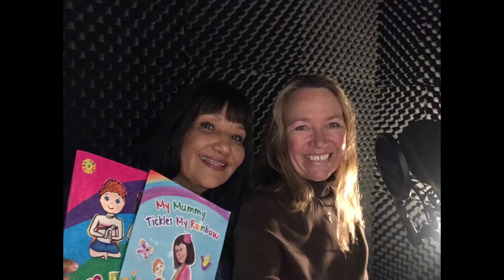Saving Koalas from displacement after the 2019/20 Australian bush fires - Ha-Le Thai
Ha-Le Thai is an experienced Early Childhood Educator with more than 25years' experience working with young children in Sydney, Australia. She is also a renowned author on Amazon for her bestselling books, WARATAH which received a Finalist Reward from Readers' Favorite, USA and the highly commended parenting book HABITS TO BENEFITS which is attracting more and more parents and educators worldwide. Ha-Le is also an international speaker on motivation and inspiration and in early childhood education.

2020 has certainly been a challenging year, now with the 2nd wave of the coronavirus pandemic.. but to begin the year the devastating bush fires burnt Australia which prompted Ha-Le to write her most recent book release  Kayla Koala and her Mama – a gorgeous book with a very important message following the bush fires –

All proceeds from Kayla Koala and her Mama are going to help Koalas from the displacement from those bush fires. Ha-Le talks to Simone Feiler about how YOU can help save the Koalas with this cause.

I'd love to chat!